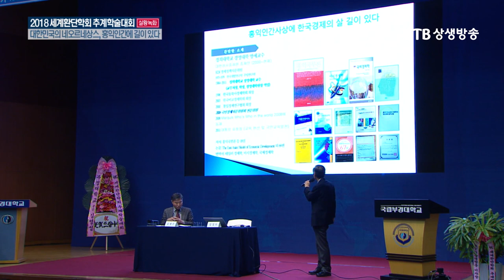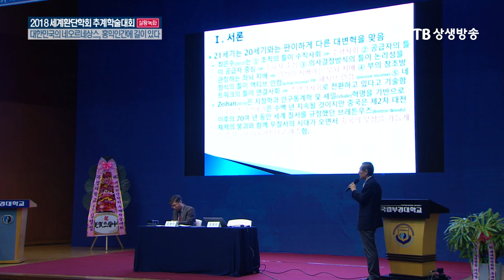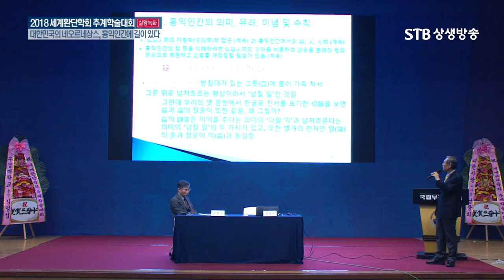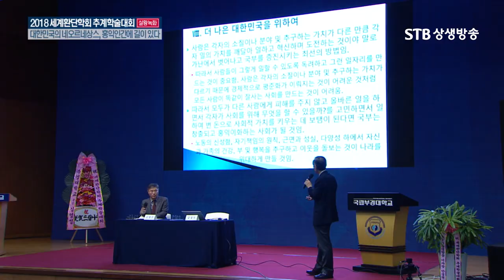홍익인간으로 대한민국의 네오르네상스를 열 수 있다ㅣ강정모 명예교수ㅣ2018 세계환단학회 추계학술대회ㅣSTB상생방송